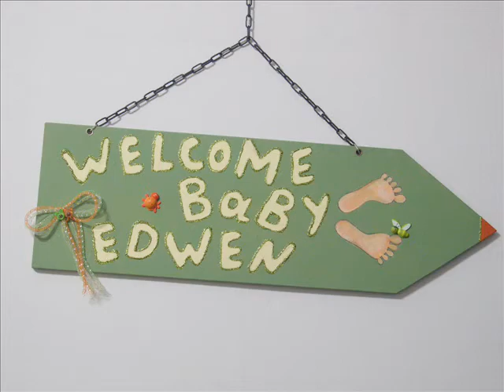CANDLES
ALL ABOUT CANDLES PAINTING AND STAND FOR BABY